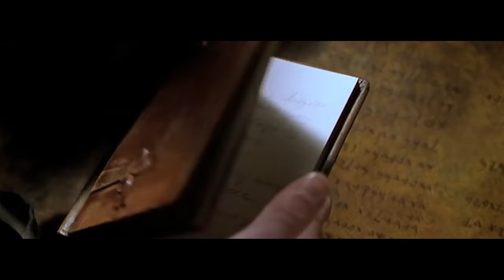Demonic Possessions Mashup (2016)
Are you possessed… by a love of movies? Explore all of the scary, memorable and strange forms that the Devil has taken through our favorite satanic films.

“Citizen Pain” by Paul Gorman

“Kill Ride” by James Brett

“Slay Date” by Billie Ray Fingers; Jasha Alain Klebe; Bruce Fingers

“March of the Damned” by James Michael Dooley